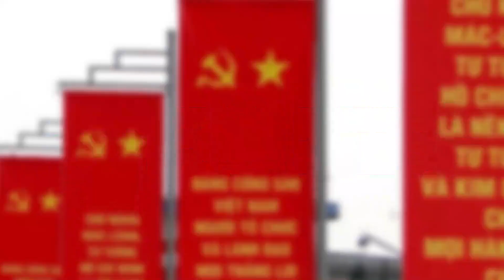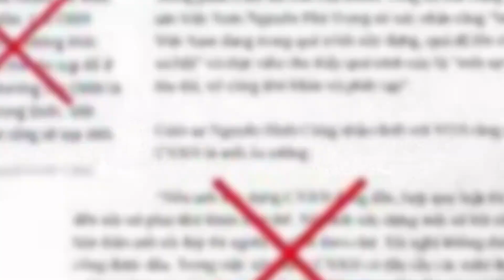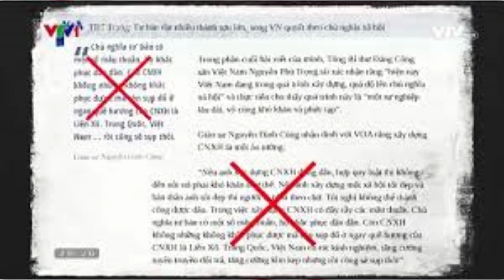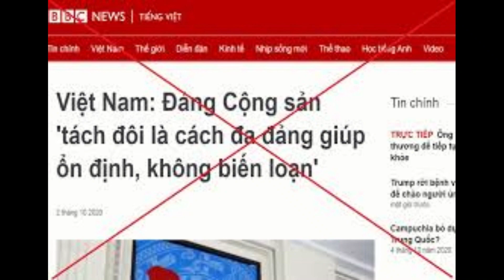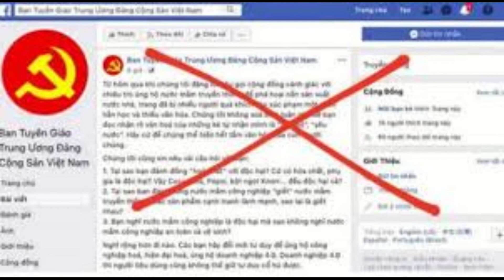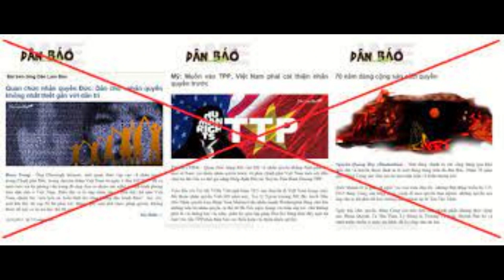CDBHB2809. Một số giải pháp chống những luận điệu xuyên tạc nền tảng tư tưởng của Đảng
Một số giải pháp chống những luận điệu xuyên tạc nền tảng tư tưởng của Đảng
GS.TS. MẠCH QUANG THẮNG